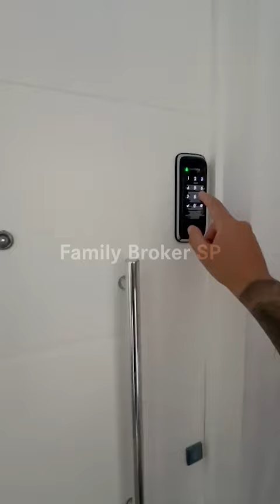Apartamento à venda na Granja Viana c/ 70m² - R$ 399.800 - Condomínio Altos da Raposo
Ótima localização na Granja Viana, condomínio com piscina, quadra, play ground. Apartamento com 3 dormitórios sendo 1 suíte sala 2 ambientes, cozinha com despensa, 1 vaga, vista para dentro condomínio.
Tudo novo , pronto para morar.
Localizado Granja Viana, próximo ao SP2 .
Próximo de tudo
Raposo Tavares, mercado em frente
Posto de gasolina ,ponto de ônibus, entre outros